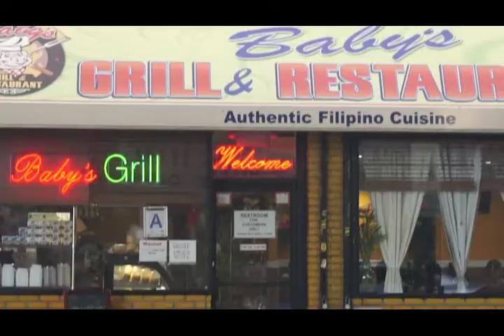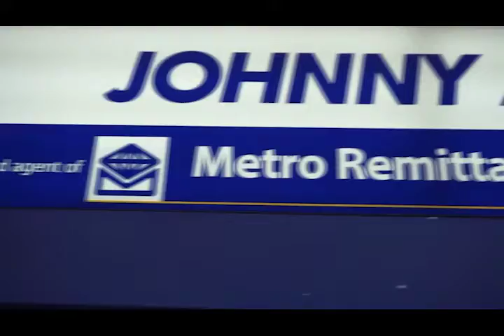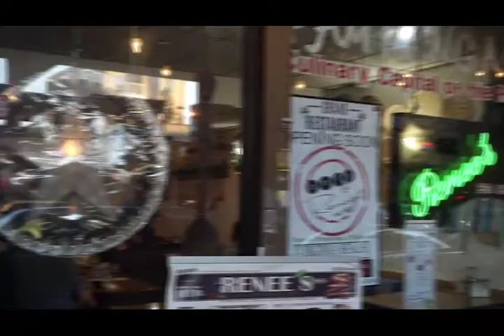Woodside, Queens & The Overseas Filipino Workers' Experience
Robbi Sy interviews three human trafficking survivors, sharing their stories and experiences as OFWs in Woodside, Queens – New York City's "Filipinotown"